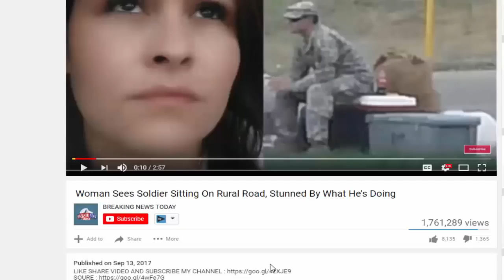Trump Makes Devastating Announcement After 60 Americans Were Just Found DE*D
SOURCE : Channel NEW SHOCKING STORY TODAY :

Source & content : Trump Makes Devastating Announcement After 60 Americans Were Just Found DE*D The death toll in one middle American town continues to rise as 60 people.

Trump Makes Devastating Announcement After 60 Americans Were Just Found DEAD The death toll in one middle American town continues to rise as 60 people were just found dead overnight and emergency.

Trump Makes Devastating Announcement After 60 Americans Were Just Found DEAD HSH: The death toll in one middle American town continues to rise as 60 people were just.